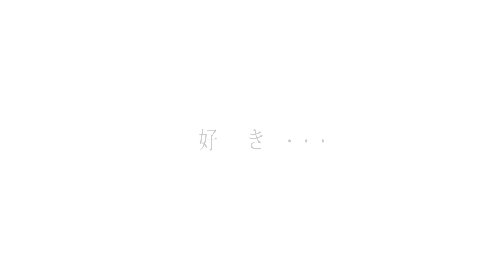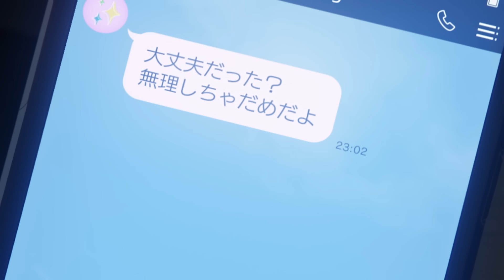【公開中PV】「かぐや様は告らせたい-ファーストキッスは終わらない-」 | ED 鈴木愛理「heart notes」 / 挿入歌 halca 「ロマンティックマニフェスト」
エンディング＆挿入歌を使用した公開中PV！
「かぐや様は告らせたい-ファーストキッスは終わらない-」絶賛上映中

エンディングテーマ「heart notes」
鈴木愛理 「heart notes」
作詞：meg rock 作曲・編曲：杉山勝彦

halca 「ロマンティックマニフェスト」
作詞：宮嶋淳⼦ 作曲・編曲：山田竜平

TVアニメ【かぐや様は告らせたい】シリーズとは？

2019年1月、TVアニメ「かぐや様は告らせたい～天才たちの恋愛頭脳戦～」が放送開始。
「ソードアート・オンライン」や「リコリス・リコイル」制作のA-1 Picturesによる、
四宮かぐやと白銀御行の頭脳戦を丁寧に描いたフィルムはもちろん、
YouTube再生数およそ3000万回の「チカっとチカ千花っ♡」など、ハイクオリティなアニメーションが話題を呼んだ。

2020年4月、第2期「かぐや様は告らせたい？～天才たちの恋愛頭脳戦～」が放送開始。
コロナウイルスの拡大で暗くなった世の中を照らす希望の作品となり、
「ニュータイプアニメアワード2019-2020」にて作品賞を含む10部門で1位を獲得するなど飛躍を遂げた。

2022年4月には第3期「かぐや様は告らせたい-ウルトラロマンティック-」が放送開始。
海外においても高い評価を得るなど、世界で人気のラブコメディ作品としてさらにその勢いは増していく。
そして、最新作「かぐや様は告らせたい-ファーストキッスは終わらない-」が
この冬、劇場のスクリーンでＴＶ放送に先駆け先行上映となる。

特別で普通な二人のクリスマス。
凍り付いた心は、雪の降らない東京の空に溶けていく。

ただいま、ラブコメディーー

秀知院学園の生徒会で出会った
副会長・四宮かぐやと生徒会長・白銀御行。
2 人の天才は長きにわたる恋愛頭脳戦の末、
お互いの気持ちを伝え合い、“奉心祭”で初めてのキスをした。

しかし未だ明確な告白には至っておらず、
恋人同士になるかと思われた 2 人の関係性は曖昧なまま、
お互いをより強く意識して、クリスマスを迎えることに。

“完璧でありたい”白銀と、
“完璧じゃない”所こそを求めるかぐや。
これは天才たちによる、いたって“普通な”恋の物語。

ファーストキッスは終わらない。

■STAFF
原作：赤坂アカ（集英社「週刊ヤングジャンプ」連載）
監督：畠山 守
シリーズ構成：中西やすひろ
キャラクターデザイン：八尋裕子
総作画監督：矢向宏志
プロップデザイン：木藤貴之
美術監督：若林里紗
美術設定：松本浩樹、平義樹弥
色彩設計：ホカリカナコ
色彩設計補佐：村上彩夏
CG監督：栗林裕紀
撮影監督：岡﨑正春
編集：松原理恵
音響監督：明田川 仁
制作：A-1 Pictures
製作：かぐや様は告らせたい製作委員会
配給：アニプレックス

■CAST
四宮かぐや：古賀 葵
白銀御行：古川 慎
藤原千花：小原好美
石上 優：鈴木崚汰
伊井野ミコ：富田美憂
早坂 愛：花守ゆみり
柏木 渚：麻倉もも
田沼 翼：八代 拓
四条眞妃：市ノ瀬加那
子安つばめ：福原 遥
ナレーション：青山 穣

オープニングテーマ「Love is Show」
鈴木雅之 feat. 高城れに
作詞・作曲：水野良樹　編曲：本間昭光

■原作情報：「かぐや様は告らせたい～天才たちの恋愛頭脳戦～」コミックス好評発売中!

■Blu-ray&DVD情報：TVアニメ「かぐや様は告らせたい」シリーズ 好評発売中

©赤坂アカ／集英社・かぐや様は告らせたい製作委員会